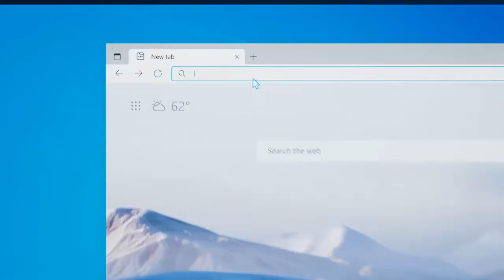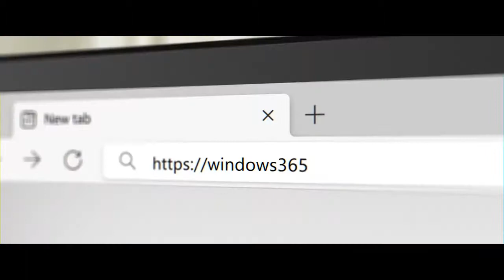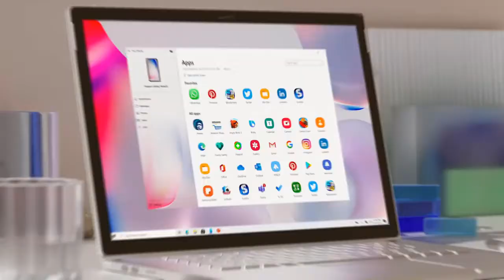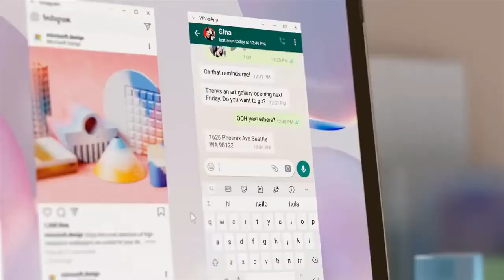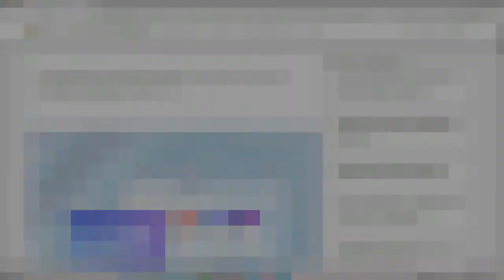😍WINDOWS 365 EL NUEVO WINDOWS EN LA NUBE😱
AQUI TE TRAIGO ESTA NOTICIA SOBRE EL NUEVO WINDOWS 365 EL NUEVO WINDOWS EN LA NUBE